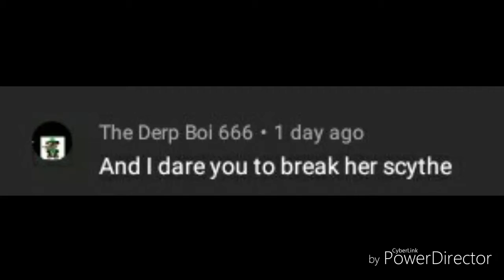Dare#3 (I'm to lazy to do the others but I'll do them one day)